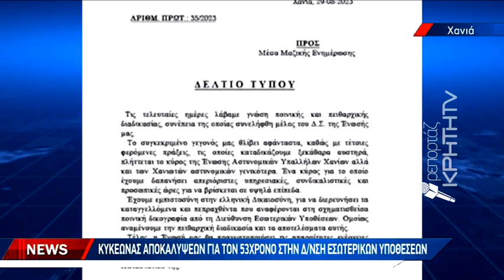Ελεύθερος με περιοριστικούς όρους ο ειδικός φρουρός, γιος του Χανιώτη αστυνομικού